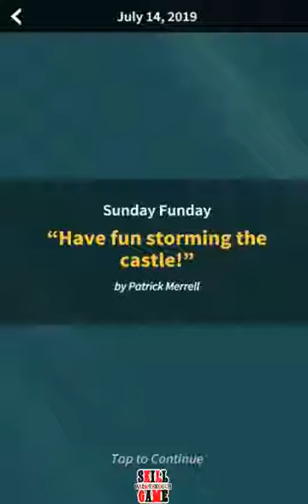Flow Fit - Word Puzzle | Daily Puzzle | July 14, 2019 | Have fun storming the castle